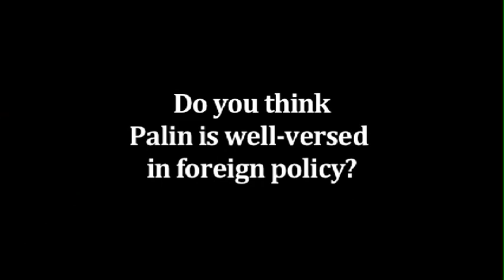Reaction: Governor Palin's interview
- What's you reaction to Governor Sarah Palin's interview on ABC?

- Do you think Palin Is well-versed in foreign policy?

- Are you confident that Palin could step into he presidency if needed?